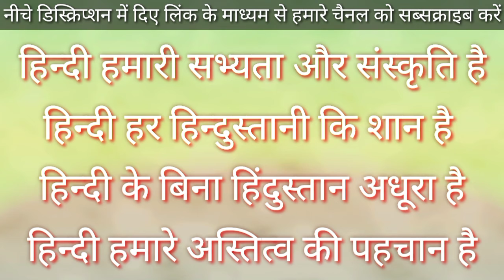हिन्दी है तो हम है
हिन्दी दिवस पर प्रस्तुत है हिन्दी के ऊपर लिखी गई कुछ पंक्तियां

हिंदी है तो हम है ,
हिन्दी हमारे सांसों के समान है
हिन्दी हमारे रग रग में समाई है
हिन्दी हमारा और आपका सम्मान है
हिन्दी हमारी सभ्यता और संस्कृति है
हिन्दी हर हिन्दुस्तानी कि शान है
हिन्दी के बिना हिंदुस्तान अधूरा है
हिन्दी हमारे अस्तित्व की पहचान है
                                ✍️शुभम तिवारी

आपके साथ पिछले वर्ष का भी वीडियो का लिंक भी शेयर कर रहा हूं